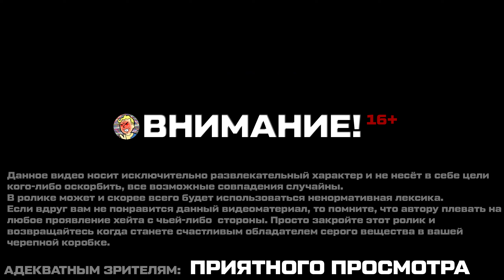Fallout 4 СТРОИМ ВМЕСТЕ - ДОМ ТЕПЛЫХ ВЕТРОВ (БЕЗ МОДОВ)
Строим вместе один из самых знаковых домов из TES V: SKYRIM ( дом теплых ветров ) в Fallout 4 без использования модов.

На канале Hard City вы сможете:
🔥 Найти много контента по Fallout 4.
🔥 Научиться идеальному строительству в игре Фоллаут 4.
🔥 Увидеть хардкорные прохождения любимых игр на максимальной сложности в режиме челленджа.
🔥 Расслабиться после тяжёлого дня и отдохнуть за просмотром видео или стрима.
🔥 Получить море фана, позитива и просто поржать.
🔥 Быть уверены, что вас здесь любят, ценят и ждут.

🎮 Вы искали: Fallout 4 стройка? Fallout 4 строительство? Фоллаут 4 строительство? Фоллаут 4 строим вместе? Фоллаут 4 дом? Дом теплых ветров? Фоллаут 4 строительство дома? Фоллаут 4 как построить дом? Фоллаут 4 стройка?